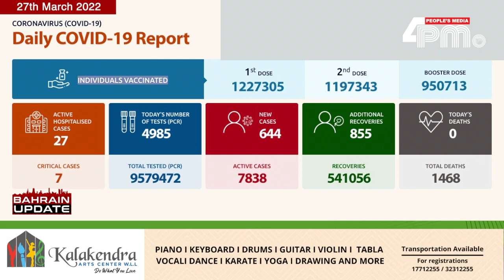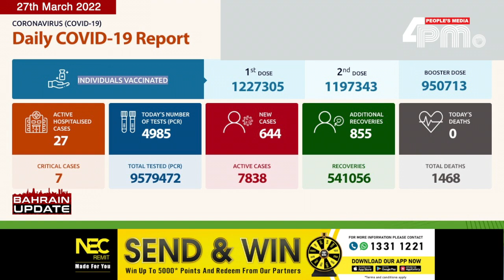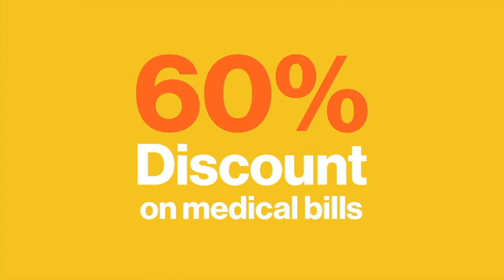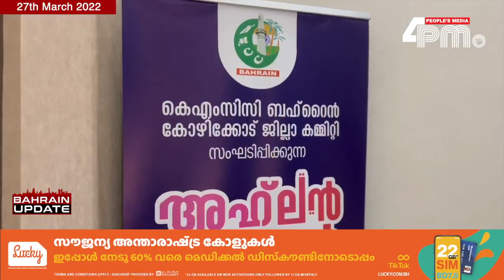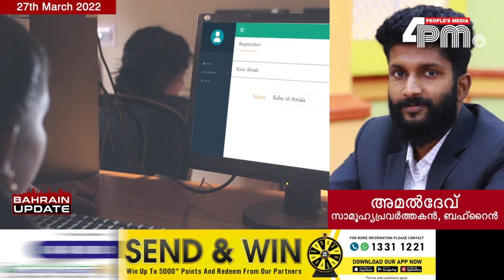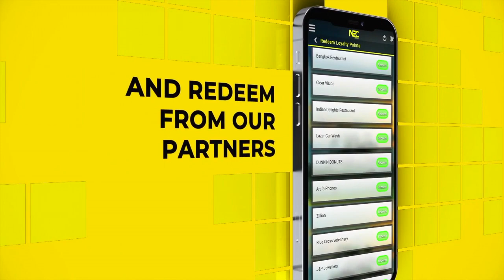BAHRAIN UPDATE 27th March 2022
2022 മാർച്ച്‌ 27, ഞായറാഴ്ച്ച I ഇന്നത്തെ ബഹ്‌റൈൻ വൃത്താന്തങ്ങൾ സമഗ്രമായി അറിയാൻ ഫോർ പിഎം ന്യൂസ്‌ ബഹ്‌റൈൻ അപ്ഡേറ്റ്